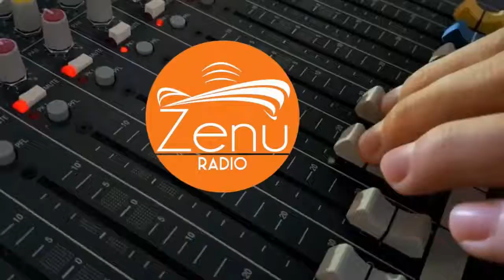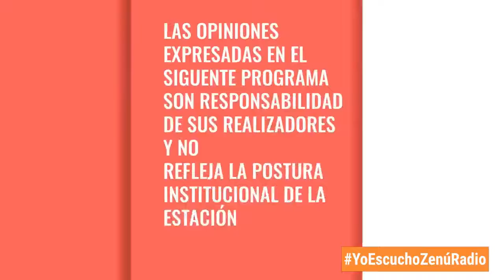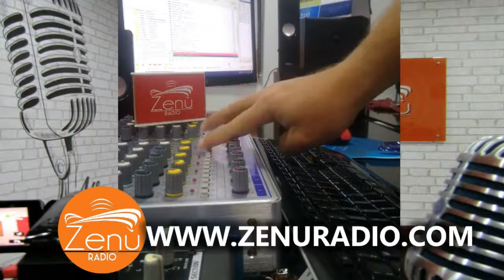Programa : Magazìn Informativo El nuevo Día / 01 de Julio / 2020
👉 Hoy  entrevista con Ricardo Gaviria, Presidente de CerroMatoso

🔴  Para comenzar el día bien informado te traemos todo el compendio informativo de Córdoba, Colombia Y el mundo.
Conduce & Dirige: Blanca Berrío